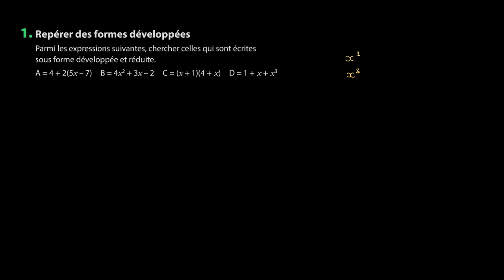Mathématiques - Se préparer aux identités remarquables, aux calculs algébriques et aux équations (1)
Retrouvez-moi en live sur Twitch Dans cette vidéo nous allons nous entraîner à repérer des formes développées et réduites afin de se préparer pour le programme de seconde en mathématiques.

Sources:
Manuel Magnard Sésamath Seconde